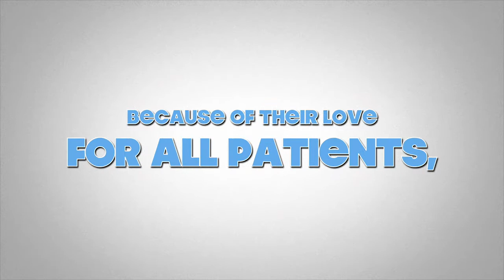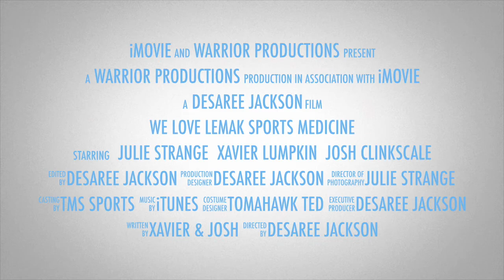We Love LEMAK Sports Medicine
This is our trailer for our video called "My Trainer". This was made for the Lemak Sports "Spirit Challenge" grant!